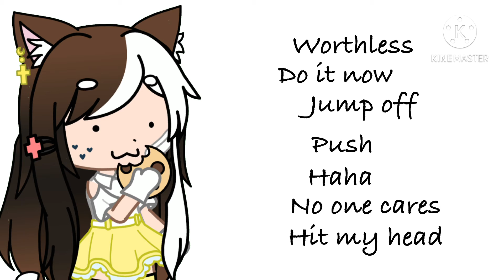Apparently what you hear is how u died in ur past life // read desc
I do believe in this stuff and idk where I got this but apparently if u have a birth mark it means u had a past life and I have a birthmark :V